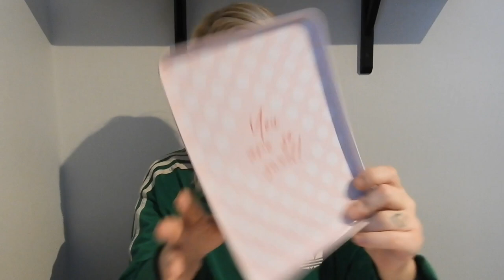ÖPPNAR GLOSSYBOX DECEMBER 2023!